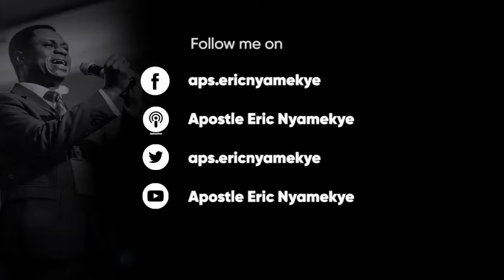Words Of Heavenly Wisdom By Apostles Eric Nyamekye || Chairman The Church Of Pentecost.